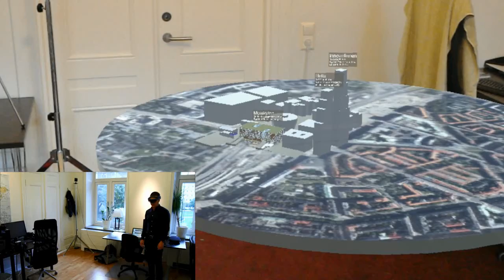Hololens City Planner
I have been developing this City Planner tool for the Hololens.